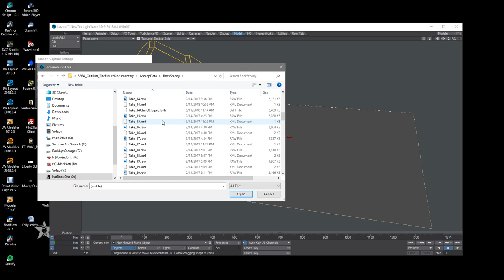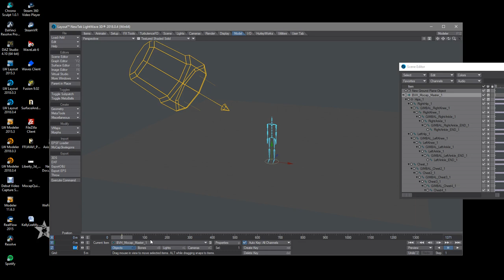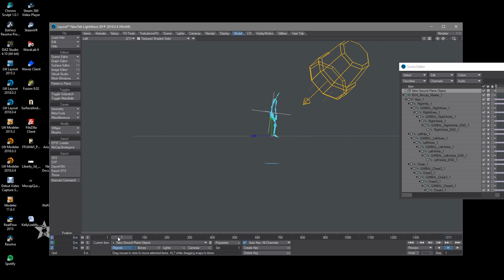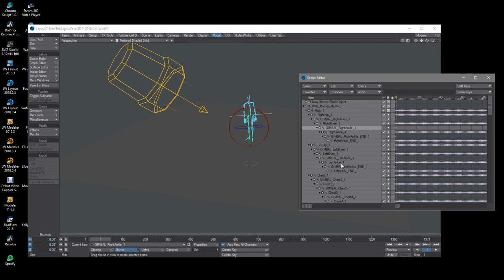Noitom Perception Neuron Mocap data to LightWave3D via BVH format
A potential user of LightWave3D asked me for guidance on how to import BVH mocap data into LightWave3D Layout 2018.0.4, exported from the Noitom Axis Neuron software. This is easy to do but there is a little trick to it and here it is.